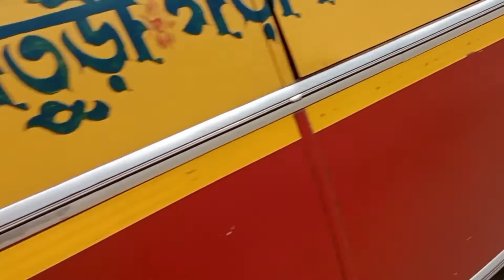ghar ke chichhore log kaisa hota hai // dekho masti khor sab 🤣😁 //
hlw friends kaise ho ap sab i hope aplog akdam mast honge or ap log humse khush raho yehi dua karenge dosto jaise ki ap sabhi ko pata hai ke me youtube me naya hoon or yeh mera family vlog hai agar apko pasand aaya mera video toh please like share and subscribe my channel guys

   [ so guys support me love you all 💞🥰]